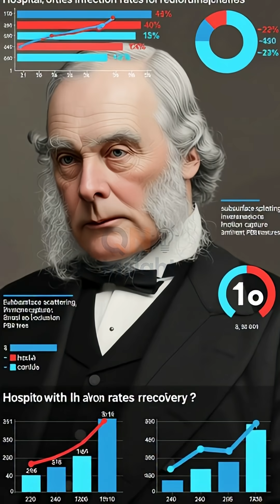Perang Melawan Kuman di Kamar Operasi!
Operasi sukses, pasien mati infeksi. Joseph Lister punya ide gila: semprot antiseptik! 🦠